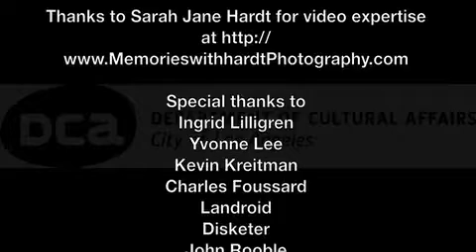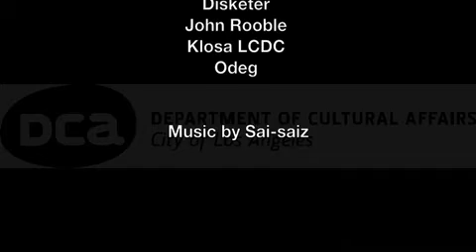Bordeaux Street Art: Part 5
Part 5 of Steve Grody's documentary on street art in Bordeaux France, shot in 2013.